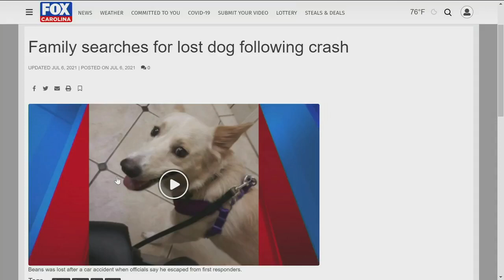9 P.M. Weather Update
Chief Meteorologist Kendra Kent is tracking Hurricane Elsa.